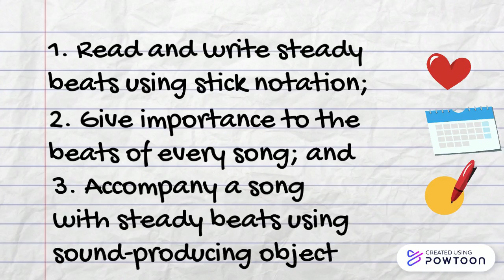Steady Beats LO